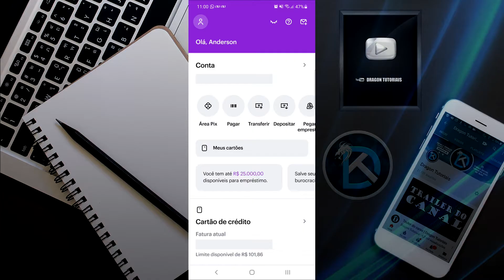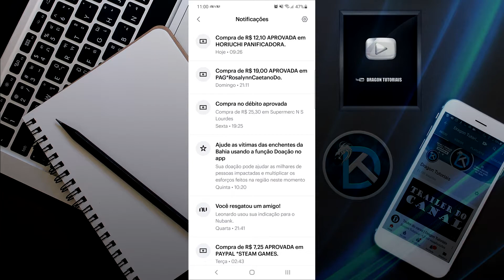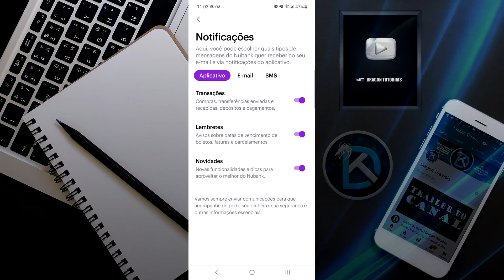Como Ativar e desativar Notificações do Nubank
Existem diversas pessoas que não gostam de receber notificações, mas existem outras que querem receber todos os tipos de notificações dos aplicativos que possuem, nesse vídeo mostro como ativar ou desativar notificações do Nubank.
Siga passo a passo o vídeo e faça no seu aplicativo.